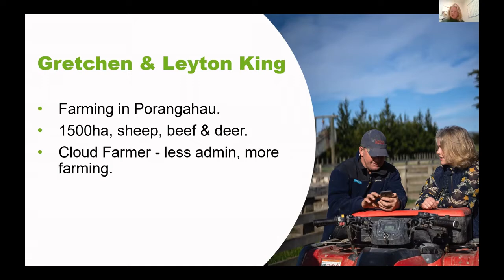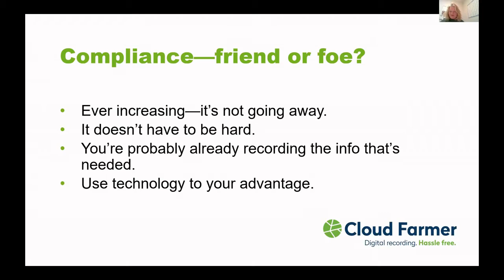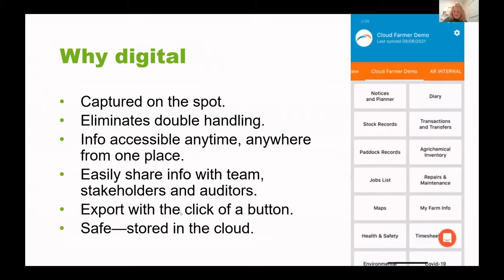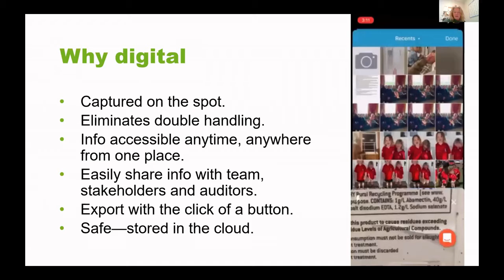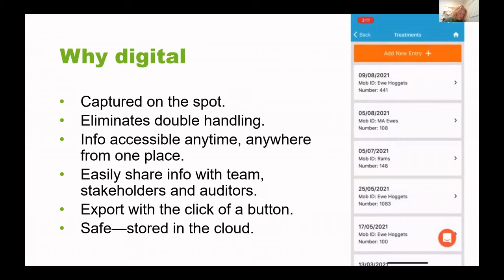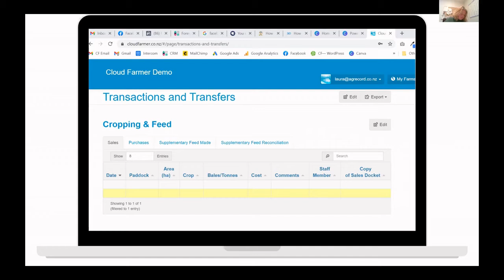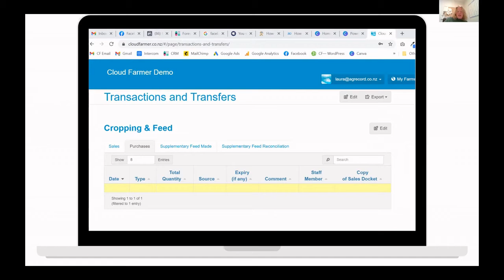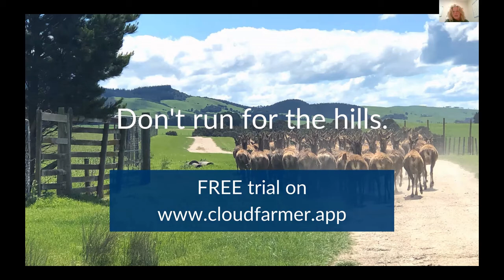How software solutions can reduce the burden of farm recording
Gretchen King – Farmer, Managing Director, Cloud Farmer
Many farmers love farming but don’t necessary like record keeping.  An audit to assess a farm businesses conformance with The New Zealand Farm Assurance Programme (NZFAP) requires proof of records for animal health treatments, stock transactions and transfers to name a few.  Hear how software solutions can help reduce the burden of farm recording and provide quick access for future reference, sharing documentation, and safe storage.